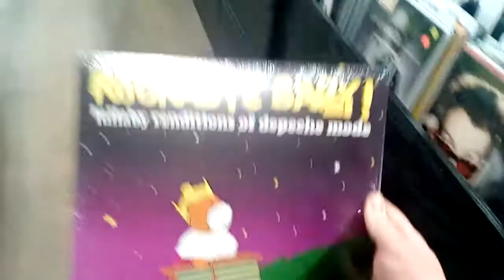Rockabye Baby! Depeche Mode on Vinyl, For Sale at Record Archive on East Avenue in Rochester, New Yo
Rockabye Baby! Depeche Mode on Vinyl, For Sale at Record Archive on East Avenue in Rochester, New York, April 26th, 2017